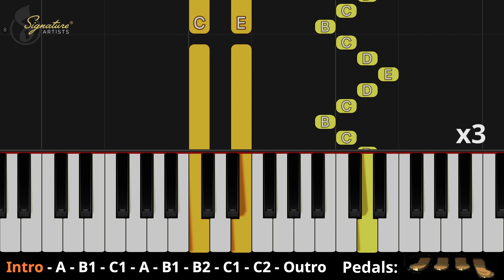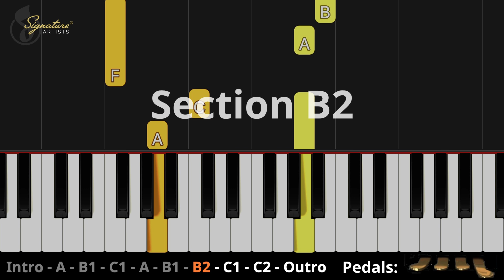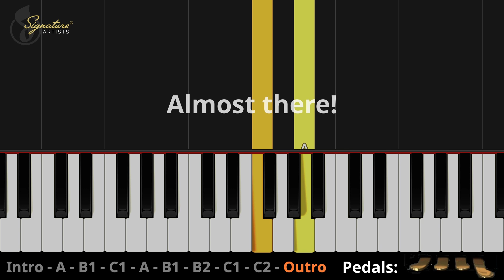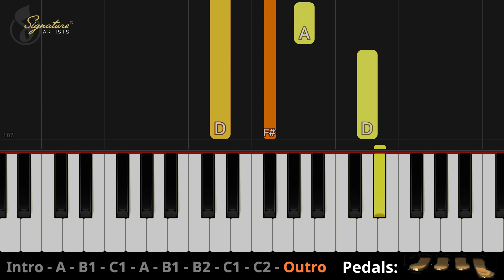golden hour (JVKE) Easy Piano | Sheeteria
Enjoy and play along with @sheeteria's easy piano arrangement of "golden hour" by JVKE!

Arranged by:
Sheeteria

Written by:
Jake Lawson, Zachary Lawson

Video Credits:
Sheeteria